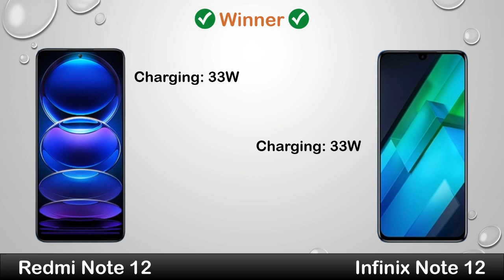Redmi Note 12 vs Infinix Note 12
Hi Everyone :)

In this video you can watch Redmi Note 12 vs Infinix Note 12 Review, Price in Pakistan, All details like OS/UI, Processor, Display, Memory, Main camera, Selfie camera, Features, Battery and Price.